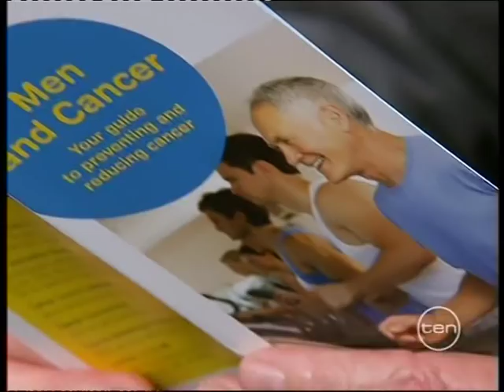Mike Navybox's cancer story goes national with George Negus.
Australian motorsport identity Mike Navybox was diagnosed with kidney cancer on mother's day, May 16 2011. Surgery was scheduled 2 June 2011... his story went National national with George Negus as well as many newspaper and motorsport publications... his fight continues.